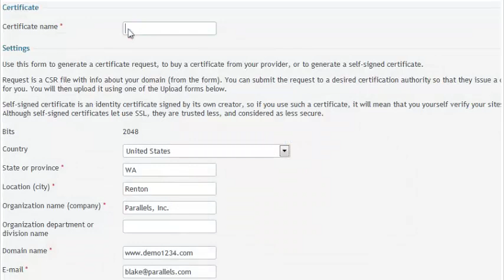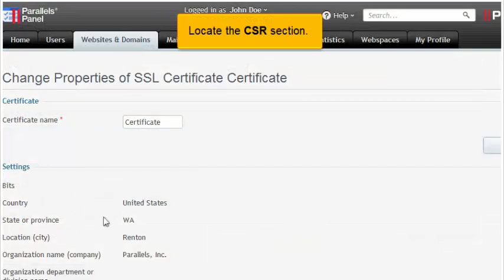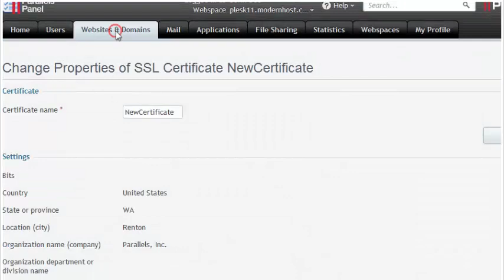How to install SSL certificates in Plesk 11